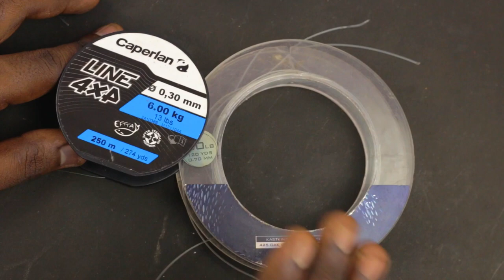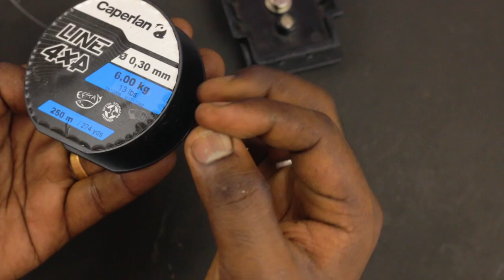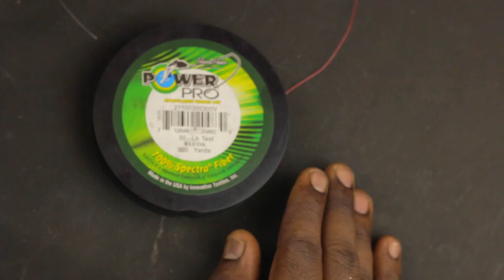Fishing Line வகைகள் - Braid Vs Mono Vs Fluro - எப்படி செலக்ட் செய்வது - Tamil Fishing Channel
Braided lines vs monofilament lines vs Flurocarbon lines information in Tamil, where to use what line, how to use this line for our fishing environment. We have also covered technical terms like abrasion resistance, shock proof, long cast, leader line etc